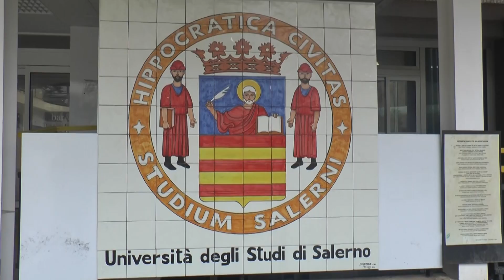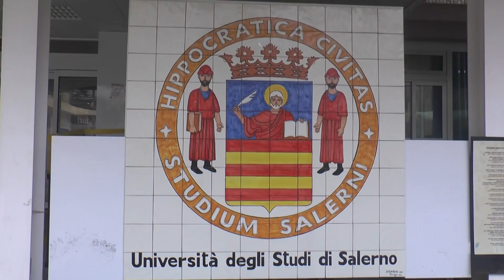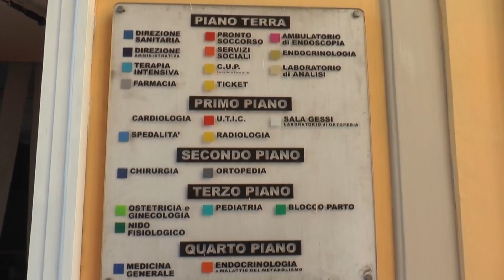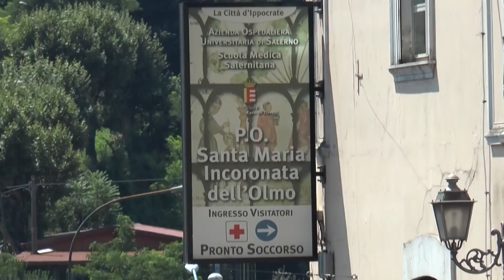Ospedale, stop agli interventi programmati fino al 31 agosto